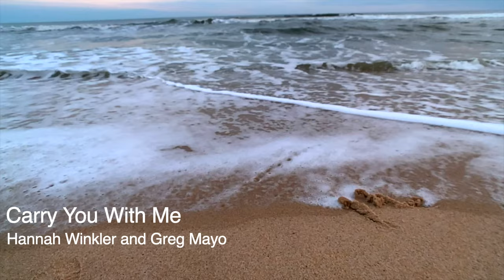Carry You With Me - Hannah Winkler and Greg Mayo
available everywhere you get your streams! - ffm.to/carryuwithme

Written and performed by Hannah Winkler and Greg Mayo
Produced, recorded, mixed by Greg Mayo
Mastered by Jonathan Jetter at Right Angle Recording